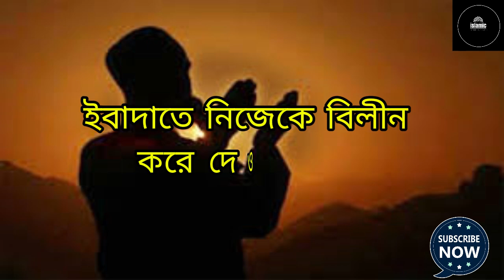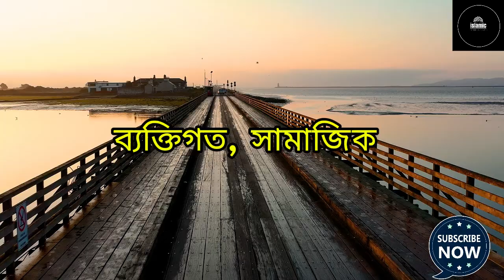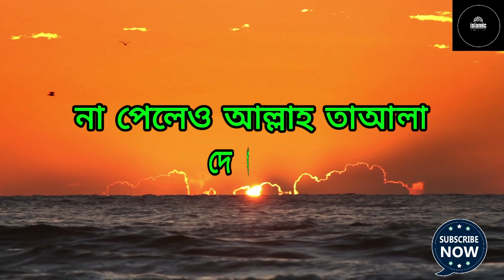আল্লাহ যাদের ভালোবাসেন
আল্লাহর ভালোবাসা অর্জন মুমিনের সবচেয়ে বড় কামনা ও বাসনা। ক্ষুদ্র এ জীবনের সবটুকু দিয়েও যদি অর্জন করা যায় পবিত্র সে ভালোবাসা, তবে এটাই  বান্দার পরম সৌভাগ্য ও বিশাল প্রাপ্তি। মুমিনের কিছু গুণ এমন রয়েছে যেগুলো আল্লাহর কাছে খুবই প্রিয়। যারা এসব গুণের অধিকারী আল্লাহ তাদের ভালোবাসেন।